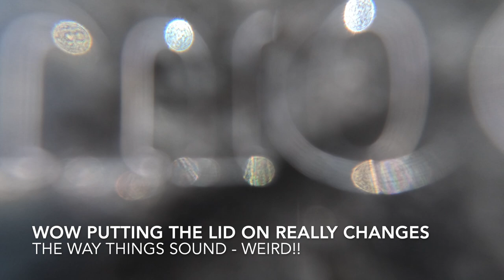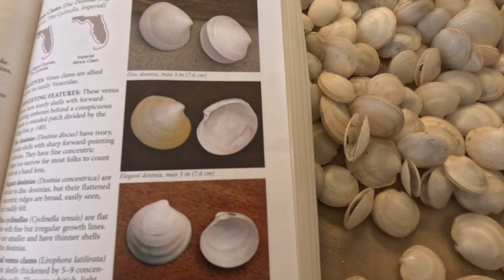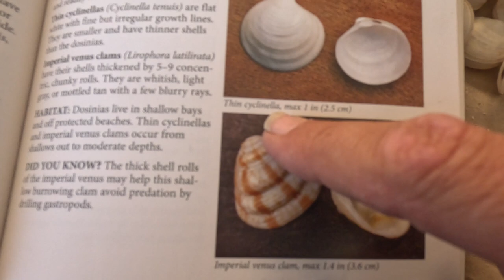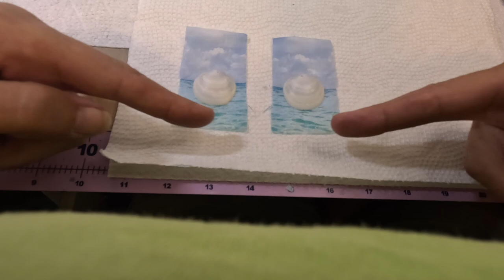Fort Desoto NORTH Shelling and Jewelry *Part 2 OF 3*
Fort Desoto is an incredible shelling destination! This 3 part video series will cover shelling at both the North and South beach areas of the park and then share some great jewelry making techniques! Michelle finds rare Wentletrap shells at this location, for the first time ever, as well as sand dollars, bruised nassau shells, thin cyclinells, live critters, and much more!

in part 1 we go shelling and beachcomb and encounter live sea urchins...
in part 2,  we go shelling some more ON A DIFFERENT PART of the island &, find different shells despite being at the same park
in part 3 finish shelling, shell identification, & all the great jewelry making and finished pieces will be shared!

The Online Store is OPEN!

you even get links to the videos that your jewelry piece came from! each one is 1 of a kind :)

MOTHER'S DAY SALE! Stop by the store between May 5 and 12th and receive 20 percent off your order! Get those orders in soon to make sure Mom's special Day includes your special 1 of a kind Gift from the Gulf!

Echoue Bijoux (pronounced ESH-Way Beez-YOU) is French for Washed Ashore Jewelry. Join Michelle (aka "Mitch") as she collects shells & beach combs, then creates from what she finds :)